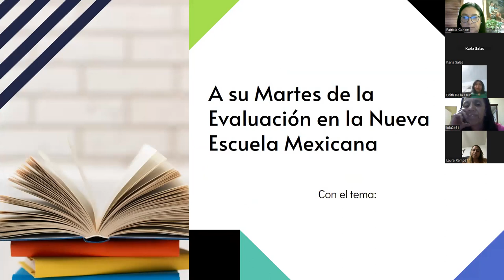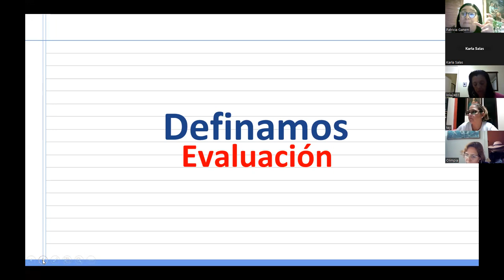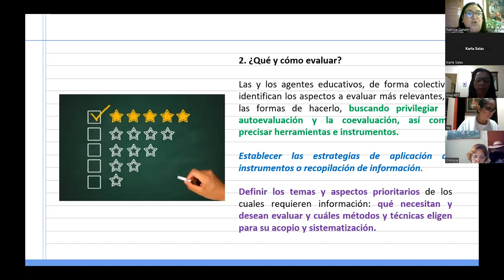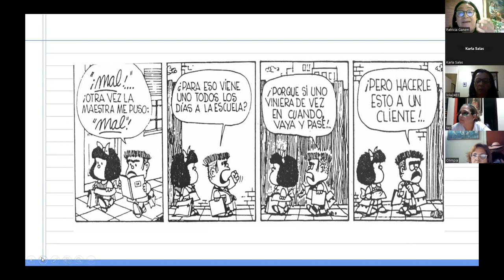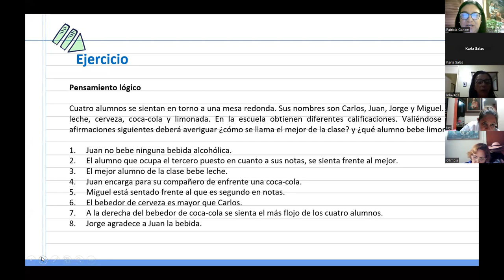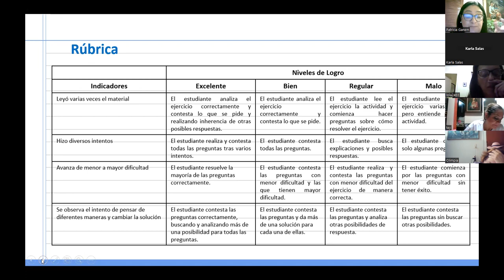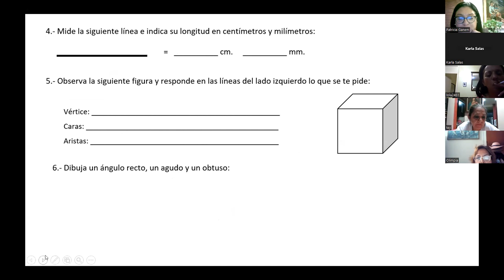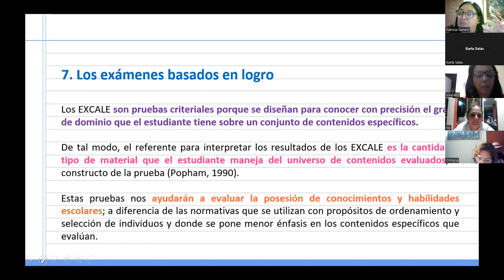29° MARTES CON GRUPO LOGA | EVALUACIÓN Y EXÁMENES